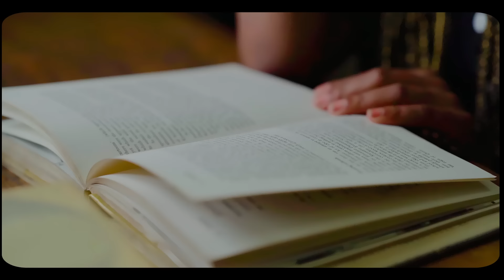CYNII BY BRUNI FT DJ NOSH (OFFICIAL MUSIC VIDEO)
Welcome to the home of Kalenjin music love songs. Enjoy!